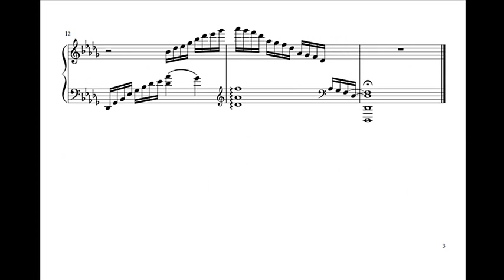Hishaism - Prelude_20180924 (MIDI)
Improvisation.

Instrument : Ivory American Concert D